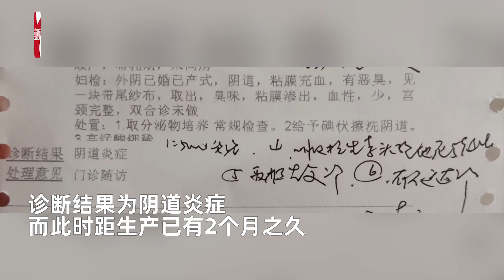女子顺产60天后发现体内有纱布，院方欲3000私了：助产士操作失误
6月28日，江西南昌。产妇陈女士介绍，4月26日，她在南昌某医院妇产科顺产生下了女儿。出院后，她时不时感到下体有坠胀感，并且散发恶臭。经过3次检查后，才发现她的下体内有纱布残留，并将纱布从她的体内取出。陈女士提供的病历显示，其妇检有恶臭，见一块带尾纱布，诊断结果为阴道炎症，而此时距生产已有2个月之久。据陈女士介绍，该院妇产科的相关负责人提出给她3000元赔偿私了。陈女士拒绝私了。